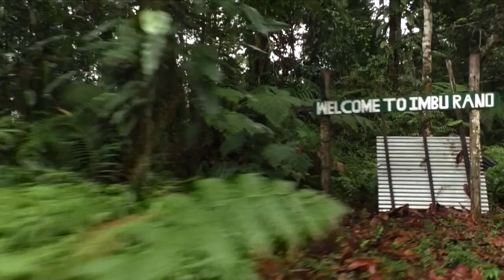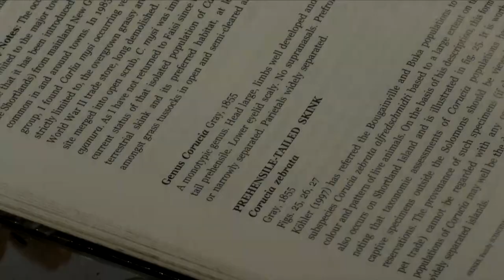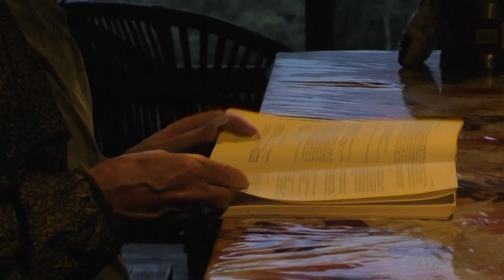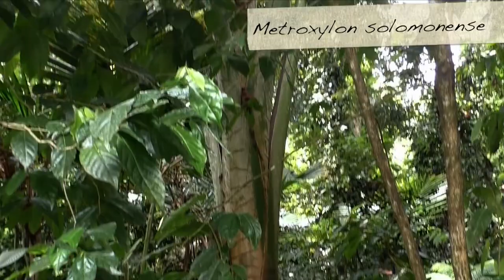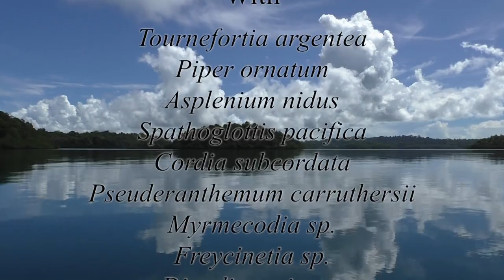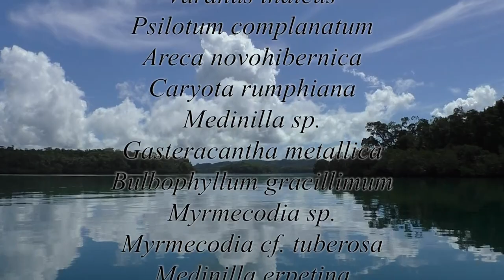FIELD TRIP WITH PATRICK BLANC IN SOLOMON ISLANDS 2 - GHIZO, KOLOMBANGARA & NEW GEORGIA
The botanist Patrick Blanc, inventor of the Vertical Garden (Mur Végétal) takes you to a Field Trip in Solomon Islands - Part 2 : Mbambanga, kolombangara, New Georgia.
Paspat 2019

Animal species list :
Cacatua ducorpsii, Varanus indicus, Gasteracantha metallica